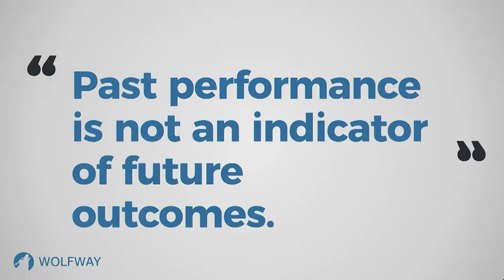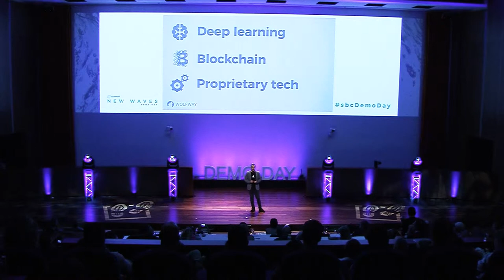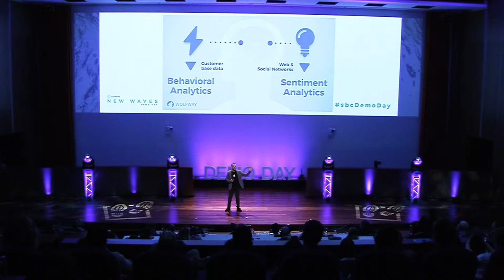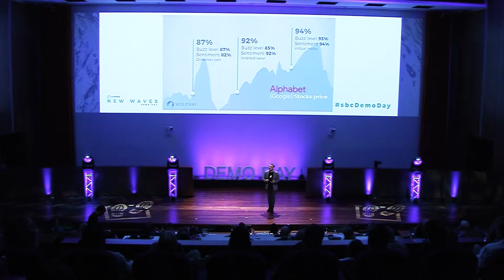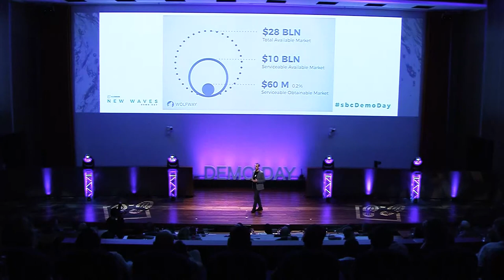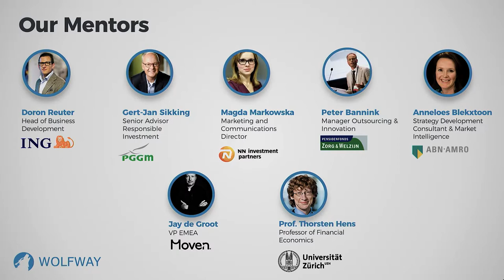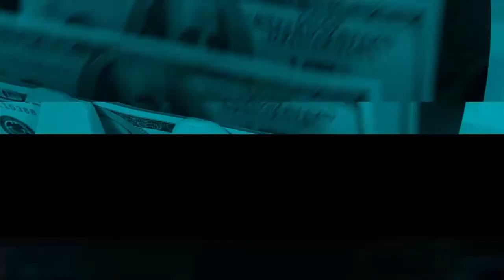WolfWay - Startupbootcamp FinTech & CyberSecurity 2017 Demo Day Pitch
Wolfway unveils unique investment opportunities by analysing market dynamics based on investor behaviour.